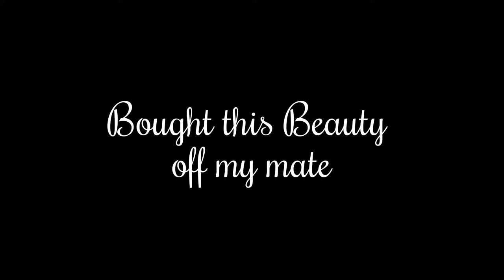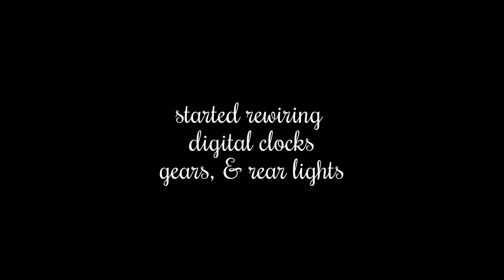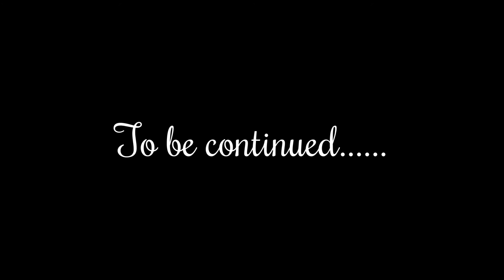Sabre 750 Trike Project